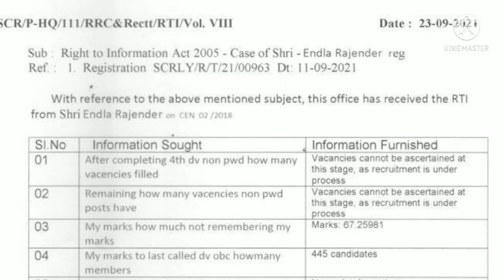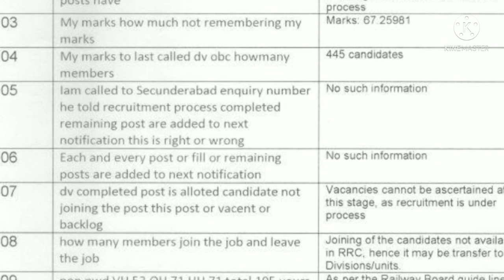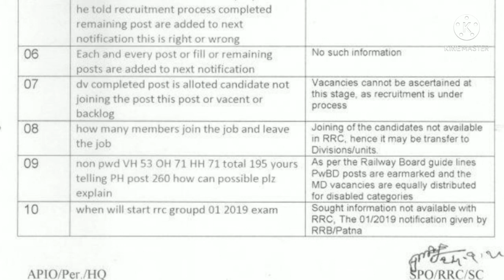Railway group d 02/2018 Secunderabad RTI Replay | RRC 01/2019 Exam date updates